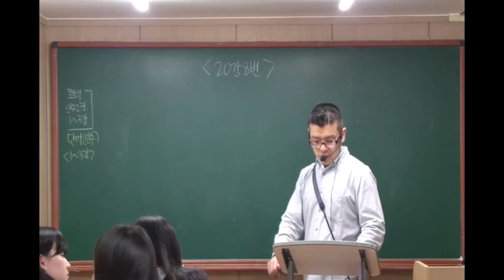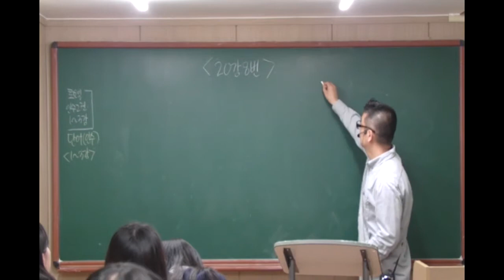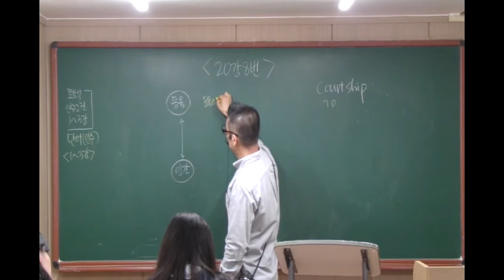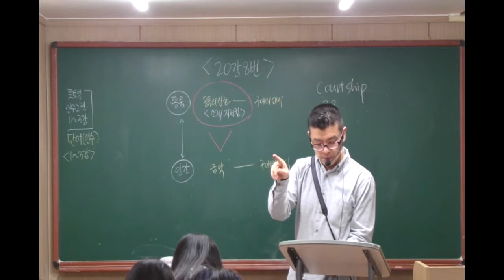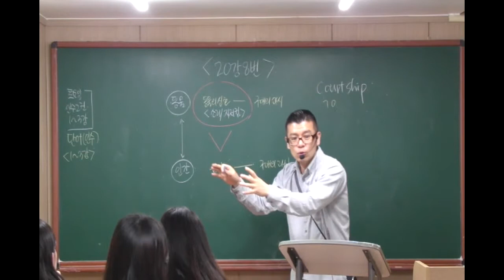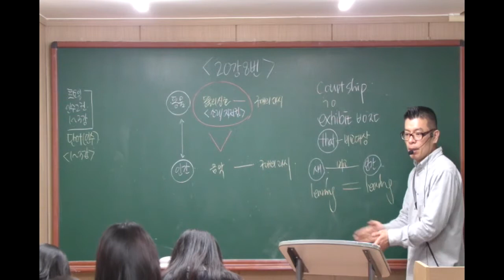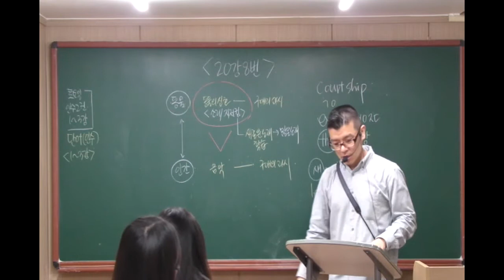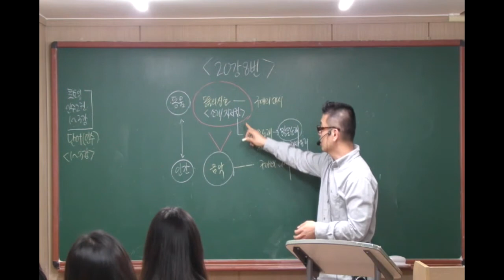15년도 대비 EBS 인터넷수능 영어 독해 1권 20강 8번